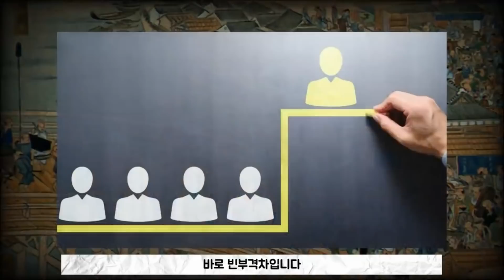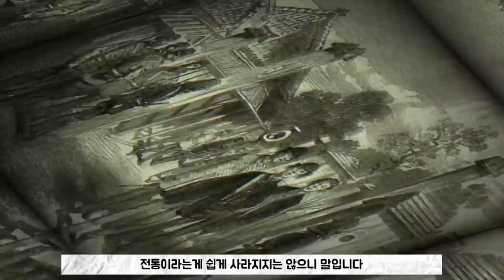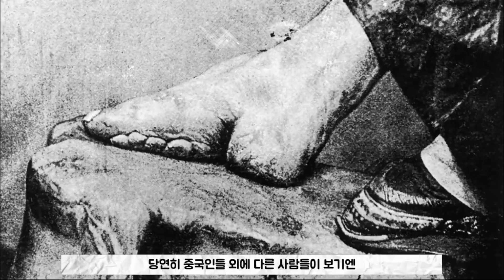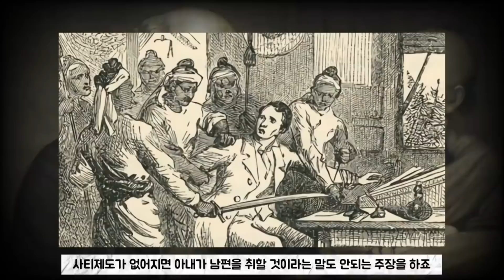시간순삭 충격적인 풍습 시리즈 몰아보기[당신이 몰랐던 이야기]